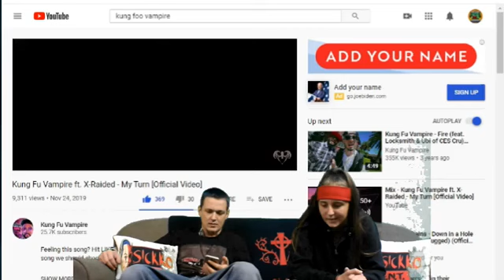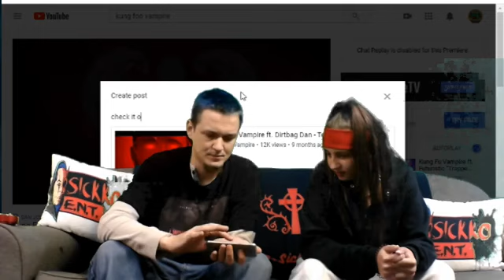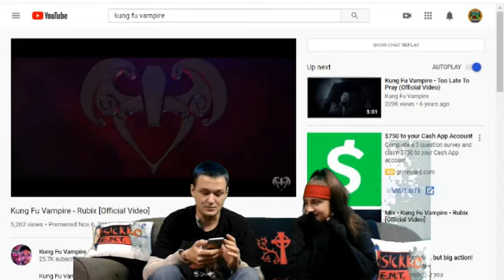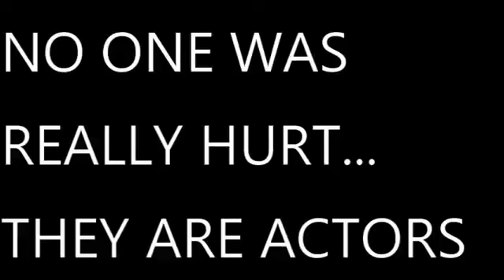It's Just Music # 50 Kung Fu Vampire with a interview with the vampire